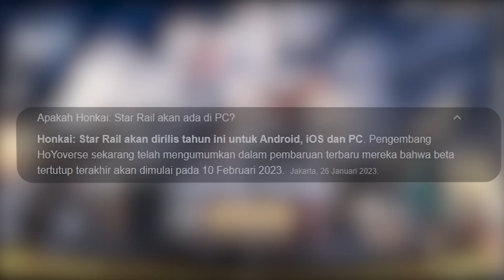MARKSMAN UNDERATED YANG MASI BAGUS BGT!! CRITICALNYA MASI BISA 2K++ GENDONG PARTYAN HIGH RANK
Ayo Pre-register Honkai: Star Rail untuk langsung dapatkan 20 Pulls Gratis sekarang juga!

JOKI/DIAMOND : SPADEMOLESTORE
LIVE DI YOUTUBE SETIAP HARI JAM : 10.00 ATAU 11.00 WIB